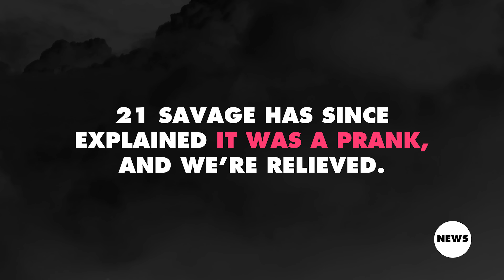What happened to 21 Savage's face tattoo? | Pigeons & Planes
Issaknife.

Videos that dig deeper into the music covered on Pigeons & Planes. From indie rock and hip-hop to pop and electronic, we'll bring you live performances, interviews, and music videos by the artists you love and the new acts you should be looking out for. Remember where you saw it first.